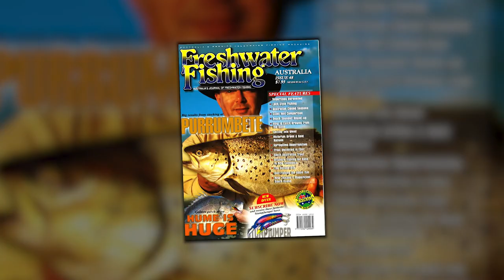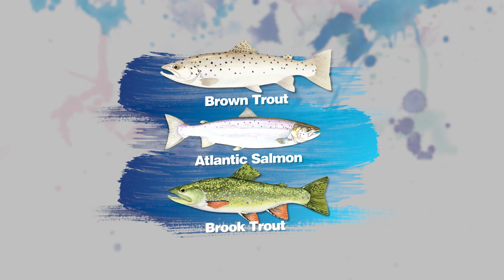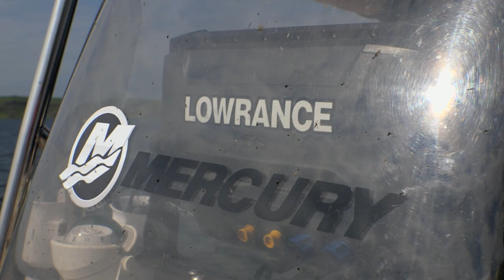Mega Trout in Deep Water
Bill Classon explores the explosive growth rates of trout and salmon in the crater lakes of Western Victoria, and the geologic history of the region.